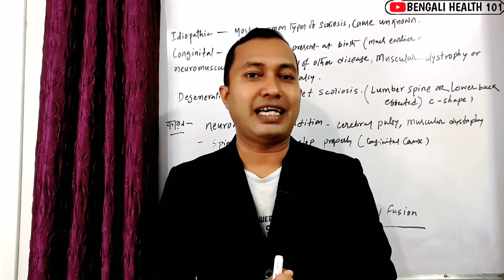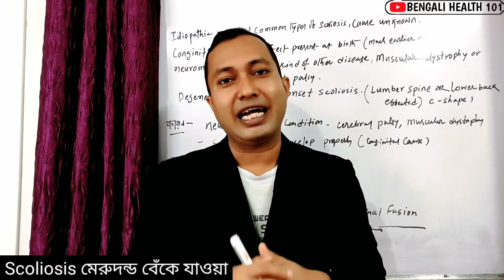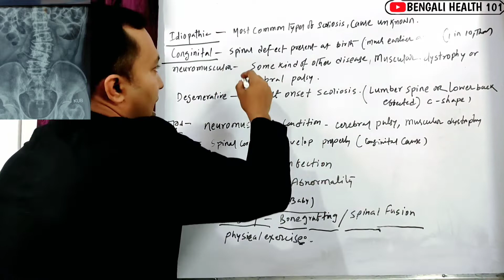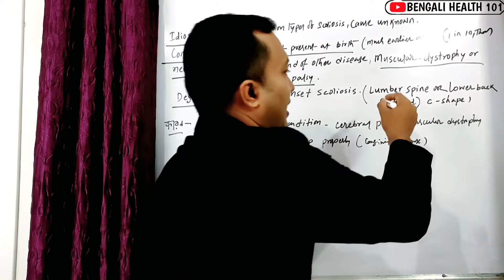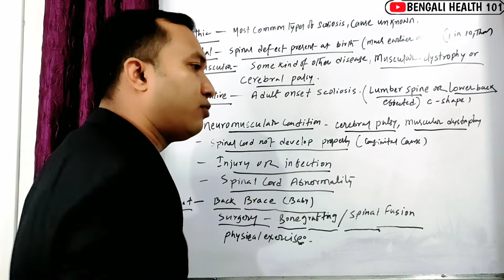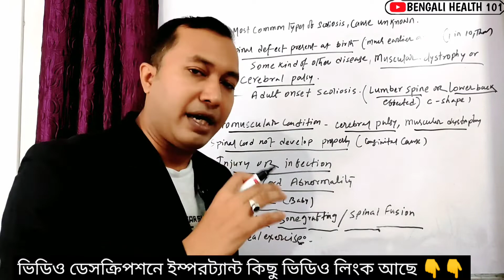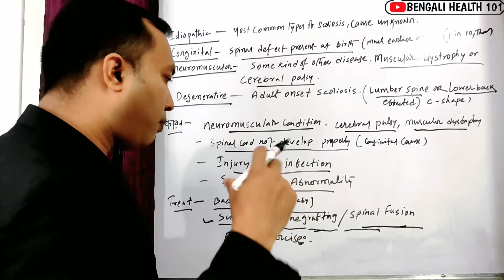Scoliosis In Bangla | মেরুদন্ড বেঁকে যাওয়ার মতো সমস্যা হতে পারে | Scoliosis meaning and treatment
Scoliosis in Bengali
Scoliosis meaning
Scoliosis treatment

Scoliosis
Scoliosis in Bengali
scoliosis kiya hay
Scoliosis meaning